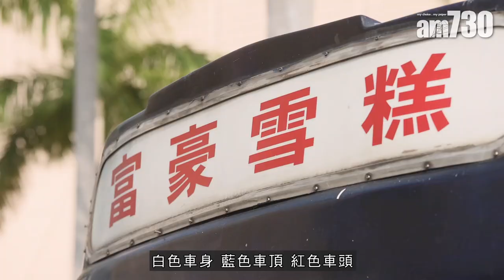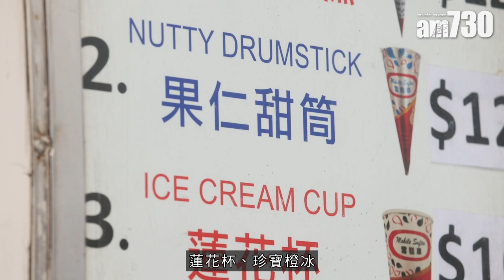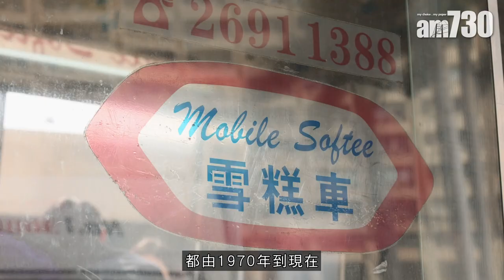專訪｜香港人的元祖美食車 富豪雪糕車有新年限定口味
政府早前宣布，推行接近5年的「美食車先導計劃」，即將於今年6月結束，不少市對計劃未能延續下去為之可惜，但其實本港仍有14輛元祖級美食車一直默默經營，所指的正是紮根在港逾半個世紀的富豪雪糕車。一直以來，富豪雪糕車只售雲尼嗱口味軟雪糕，但其實有兩天會例外，分別是大年初一及年初二，究竟是甚麼口味呢？

記者：劉凱欣　攝影：蘇文傑

bmgproductionmusic